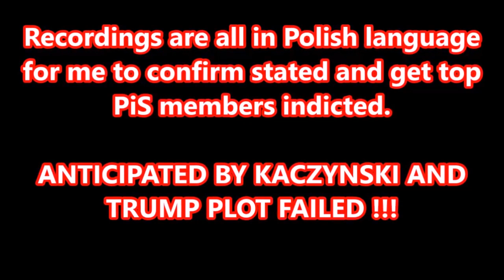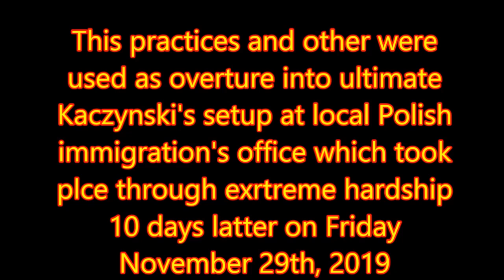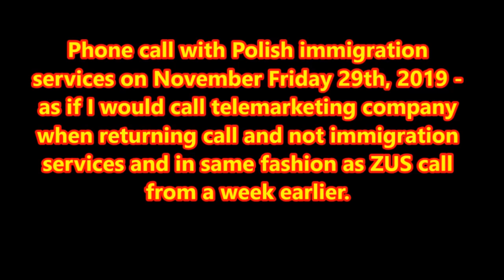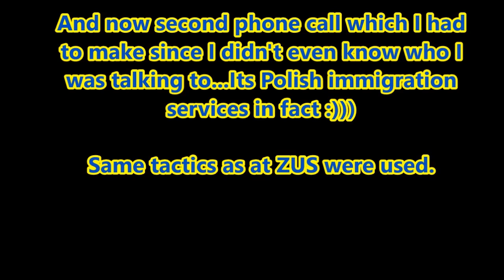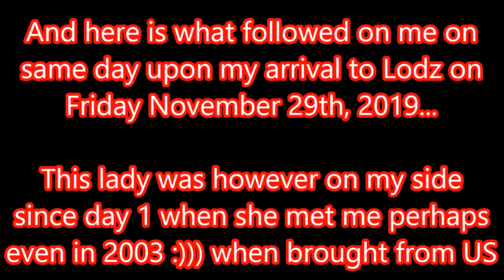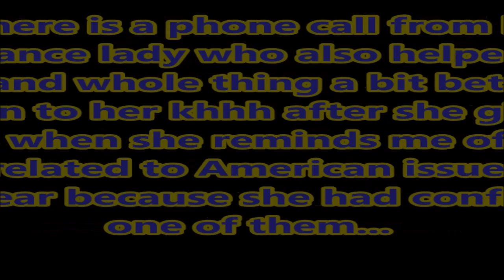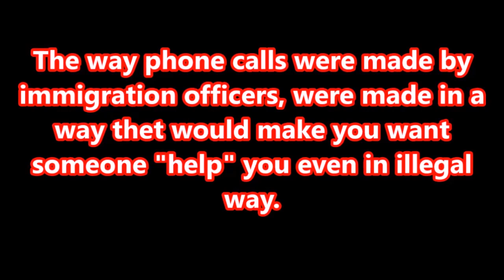Kaczynski Trump's IMMIGRATION setup to get me out of Poland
ATTENTION:

First immigration audio and very likely second one seems to have been both modified...immigration officer stopped me from answering her question on how long I am inside of the country and instead suggested own answer - taklked about that she knows not if I was not on OctoberFest in Germany and so on..audio is in Polish. Whole thing must be re-investigated to details, but this was/is obvious atempt to get me out of Poland via immigration services alone. You will also hear stamping and stuff inside of the audio recording for which mentioned immigration officer alerted me would be used to hide ceratin words - blend them with bnoise. MKultra subject alone  - YES. ITS HOW kACZYNSKI WANTED TO GET READ OF ME PER DONALD TRUMP.

NOTE: Telephone this was recorded was bough on ebay and it took one almost month to get here from UK. Telephone is designed to drive individual insane(turns off screen, logges you out etc. as soon as phone connects, is not recording phone calls, was removing instaled applications as soon as phone would connect to computer, advertisement adds would cover entire screen and couldn't be closed - couldn't even make phone calls, telephone amptied batteries as fast as you would charge one as was used eavesdropping,  videorecorded movies were unrecoverable as was also designed for me to waste time on video repairs since those are not saved in proper video forms, and donwloads unknown applications when conected to internet). Phone was sold to me for just 15 Euros from Ebay obvioulsy by Donald Trump's team of time and money thieving experts.

Roaring about so called impeachment and new skandal will appear as a result of this video as damning proofs seen here are doomed to be covered up with attention grabbing lies.